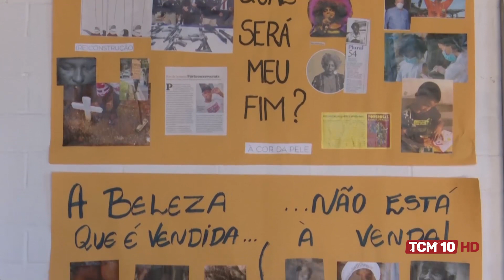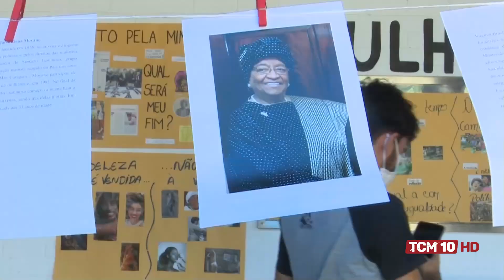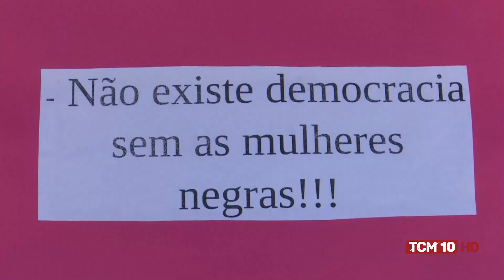Jornal TCM - Faculdade de Serviço Social da UERN monta programação sobre o dia da mulher negra